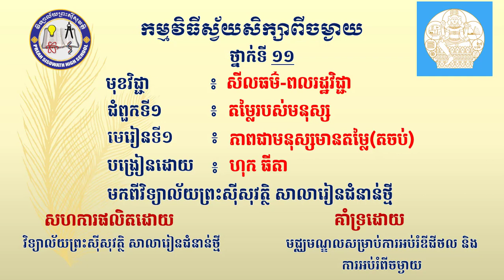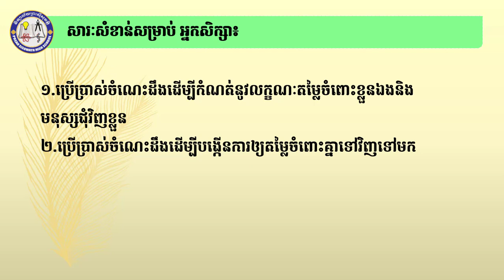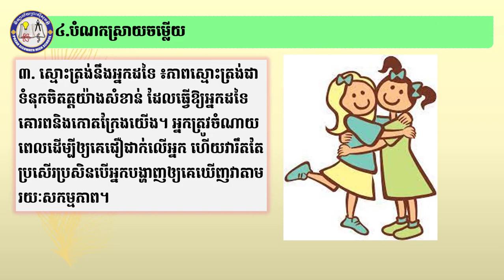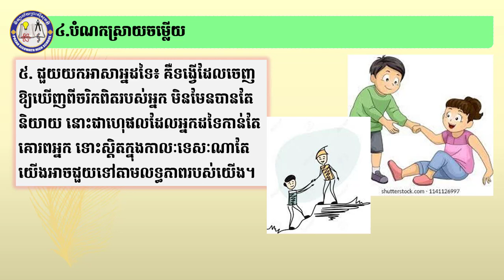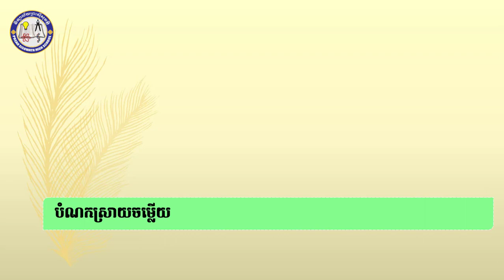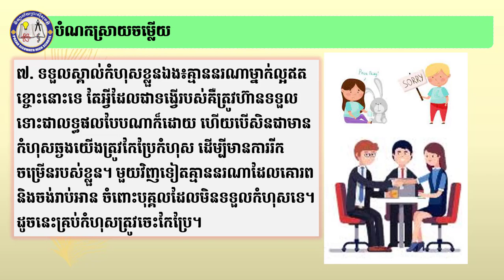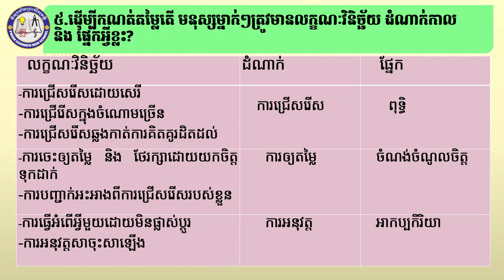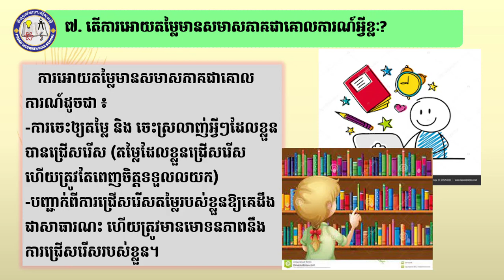2 K11MCQ&AEP2៖ជំពូកី១៖ ម១ភាពជាមនុស្សមានតម្លៃតចប់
សីលធម៌-ពលរដ្ឋ ថ្នាក់ទី១១

មុខវិជ្ជា៖ សីលធម៌-ពលរដ្ឋ
ថ្នាក់ទី៖ ១១